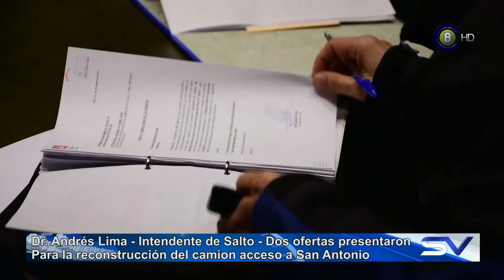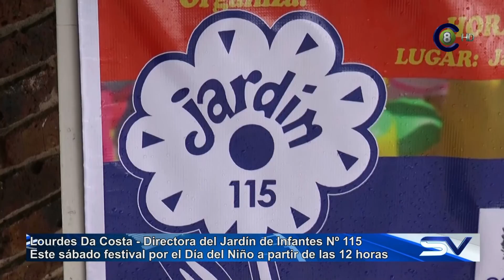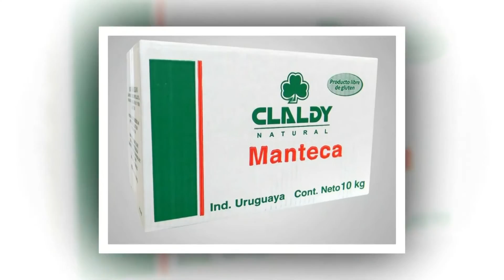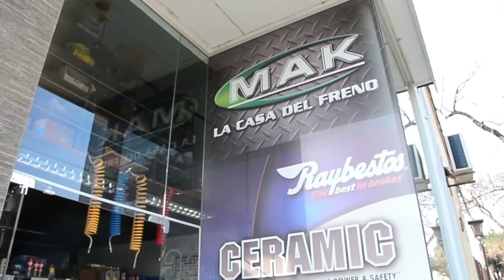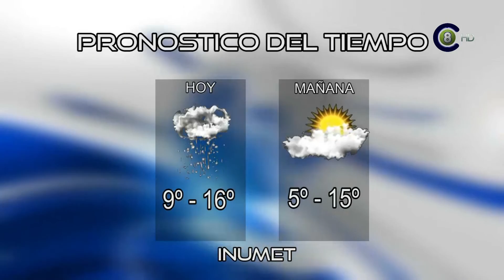Salto Vision 09-08-19 Edición Central